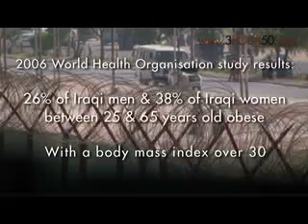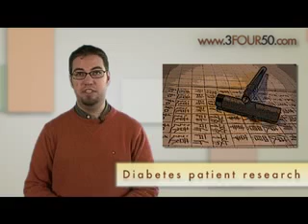3Four50 News - 26th September 2008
A survey looking at an alarming increase in obesity throughout Iraq is our first story this week, followed by links between paternal smoking and childhood deaths in Indonesia; and finally a study looking at how patients cope with diabetes in Thailand.